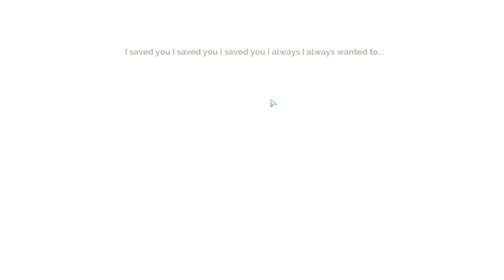Where It Suits Me - Let's Play Transistor Part 3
In this part of Transistor, we continue going through the post-apocalyptic sci-fi world hoping to get some answers as to what happened to cause all this destruction.  Along the way, we finally get a flashback that helps explain at least a little of what's going on, plus a difficult boss fight that just won't leave me alone.